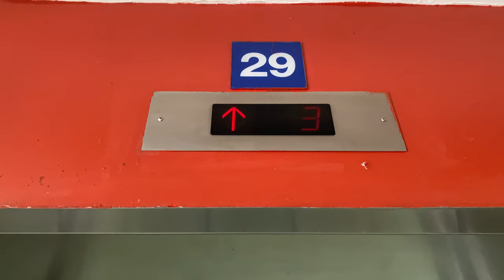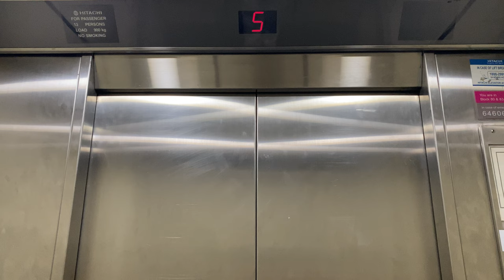HITACHI YPVF MR @ BLOCKS 80 & 83, NGEE ANN POLYTECHNIC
*UPDATE: Kone replaced them.*

Most, if not all, blocks in Ngee Ann Polytechnic were constructed in the 1980s, with Hitachi supplying all of them with the BUIL-ACE model.

However, for blocks 80 to 83, they were part of an expansion programme as the existing 1980s blocks were not enough to accommodate the increasing student enrolment.

Hitachi was contracted again, this time supplying the (then new) YPVF, which was sometimes marketed as ‘COMPUTER-CONTROL’.